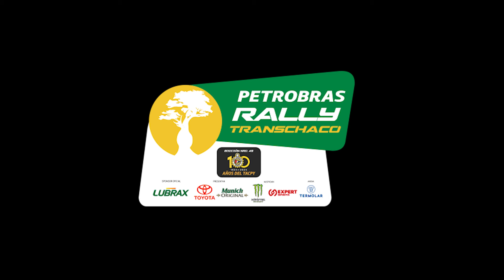PE14 del Transchaco Rally 2024